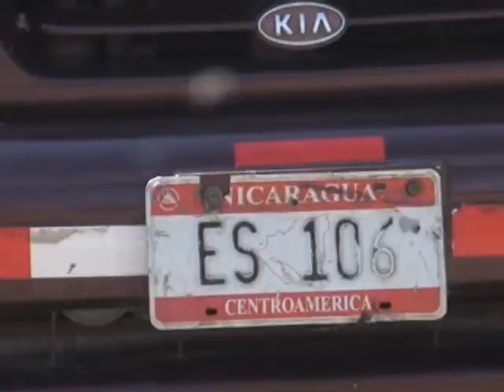Policia capturo a banda asalta taxis